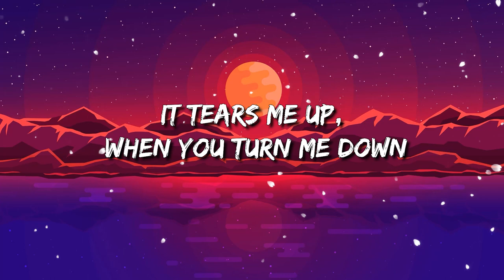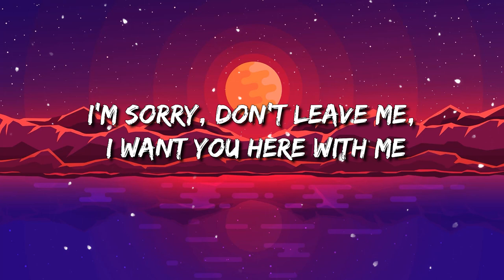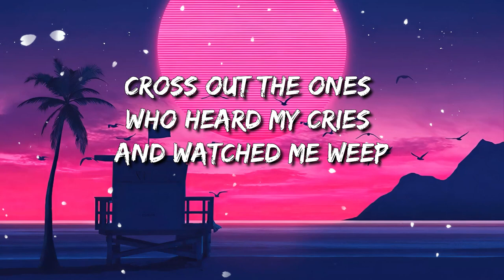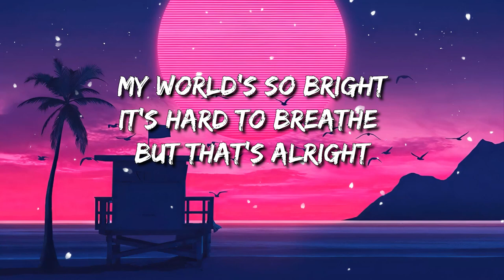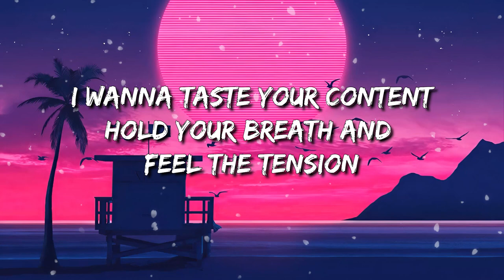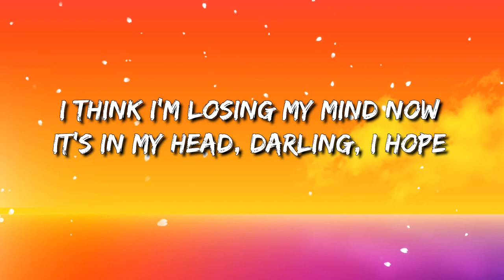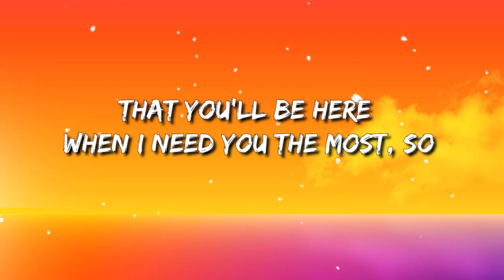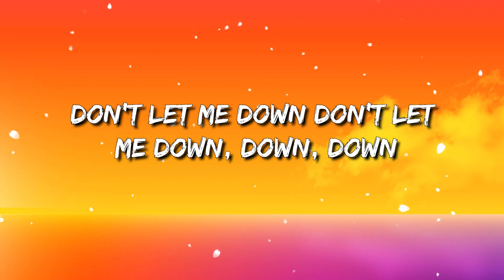SLANDER - Love Is Gone | Sub Urban - Cradles (Lyrics) / The Chainsmokers - I need you right now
SLANDER - Love is Gone (Lyrics) feat. Dylan Matthew

Lyric for Love is Gone by slander feat. Dylan Matthew